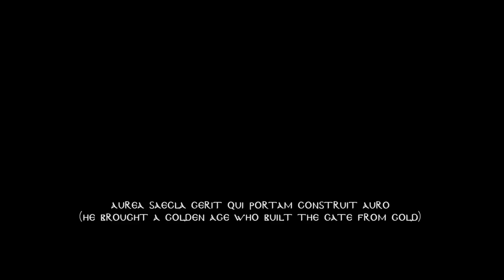ALOGIA ft FABIO LIONE (Rhapsody, Angra) - VISANTIA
This is the demo and unmastered version of the song.
The real version is on the album.
Out in Japan April 2020 via "Spiritual Beast". Release date : 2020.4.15.
Out in Europe in May 2020 via "Elevate".

VISANTIA
lyrics by S.Brankovic and Paola Ceci

Lost in the misty horizons of time - Porta Aurea
But still we remember the legends of those who built the gates of Golden age...

...Visantia
Visantia
Legend of gone by
circling through the time
Visantia
Visantia
Whispering the ancient ryme
Visantia

L'IMPERO - SOGNAVO
                The Empire I was dreaming
DAL BUIO - MI ERGEVO
                   From the darkness I raised
ALL'IMMENSO - ASPIRAVO
                   Towards the Eternity i was aspiring
NEL PROFONDO - SCAVAVO
                    In the depth I dig up
DELLE ANIME - GLI ABISSI
                   From the abysses of the souls
DALL'INFERO - INNALZAVO
                  From the hades I stand out
L'IMPERO - ERIGEVO
                  The Empire I was raising
INVICTUS SOL
                  "Unconquered Sun"

L'IMPERO - SOGNAVA
                  The Empire he was dreaming
DAL BUIO - SI ERGEVA
                  From Darkness he raised
IN NAISSUS - NASCEVA
                  In Niš he was born
L'ETERNO
                  To stay eternal

Born in an Ancient Land
son of holy fate
Constantine